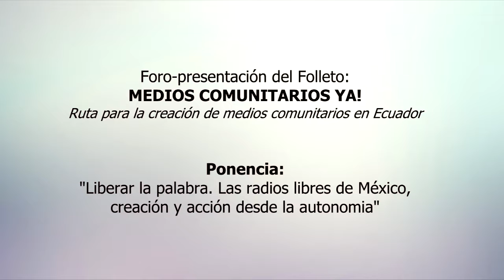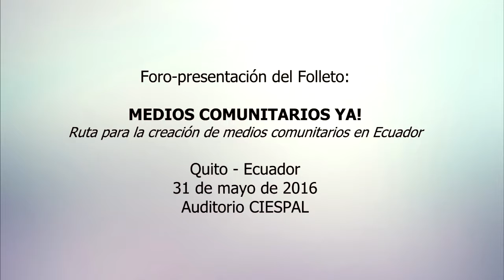#‎MediosComunitariosYa‬: Loreto Bravo (Palabra Radio - México)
Ponencia: Liberar la palabra. las radios libres en México, creación y acción desde la autonomía

Realizada en el foro de presentación del folleto MediosComunitariosYa en CIESPAL el pasado martes 31 de mayo.